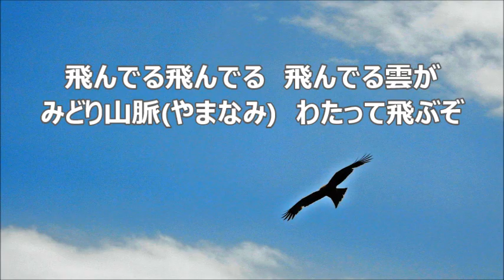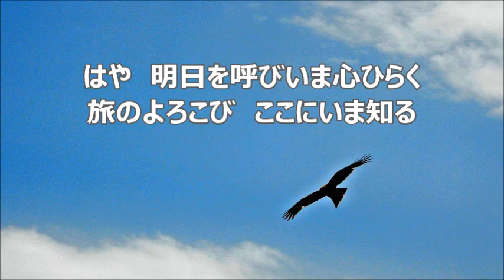佐藤眞 「旅」より ３．旅のよろこび ゆっくりソプラノ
合唱曲・音取り　３．旅のよろこび　ソプラノ
山之井　愼　作詞／佐藤　眞　作曲　混声合唱のための組曲「旅」より